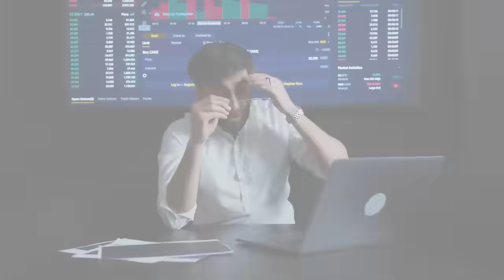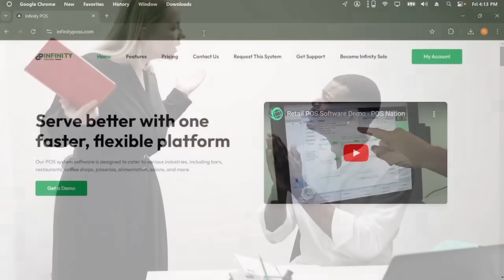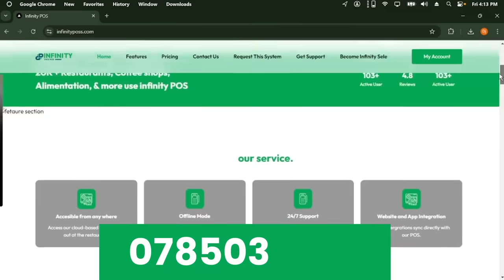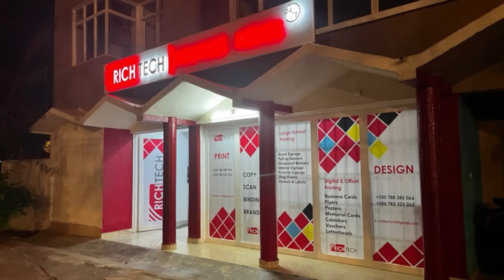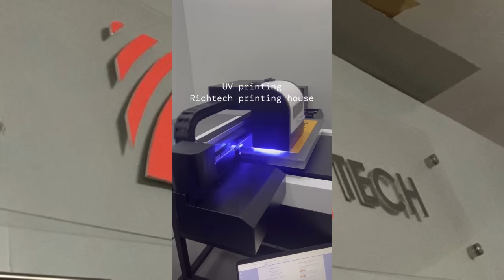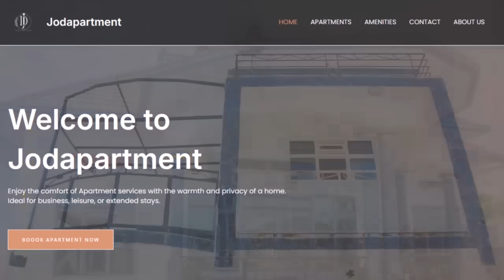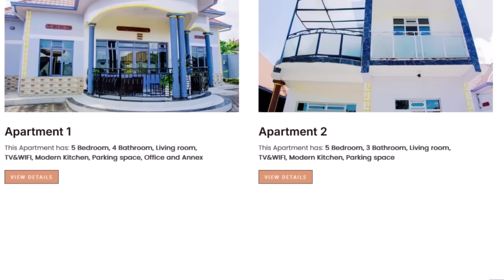IBYO ISRAEL IRI GUKORERA MURI SYRIA BIRENZE UBWENGE|IBISASU MU NKAMBI, IMPUNZI ZISWE ABATERABWOBA